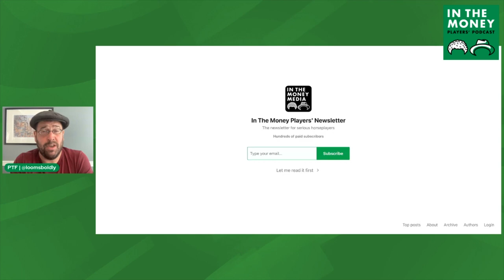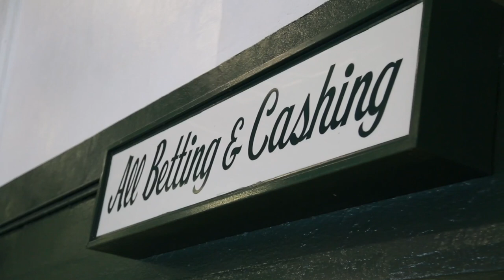Woodbine's Opening Weekend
Jim Lawson, CEO of Woodbine, joins us to talk about this weekend's kickoff to the meet and lets us know what days to save on the calendar throughout the season, with an emphasis on the Queen's Plate and Woodbine Mile cards. He also shares his thoughts on winning a Sovereign Award for his homebred filly, Mrs. Barbara.

Then Klaus Ebner of Woodbine is here to give his thoughts on the JRA races Saturday night.

As a reminder, you can sign up for the FREE Players' Newsletter - This weekly newsletter, sent on Friday, is a hub for horse racing content from the ITM Team and our partners.

If you want even more premium handicapping analysis, including exclusive podcasts, detailed written analysis, and show notes from the free podcasts, please check out ITM Plus